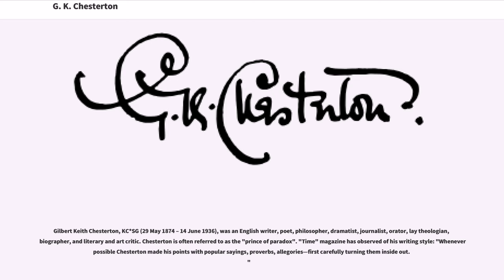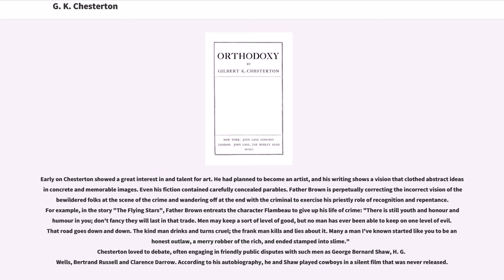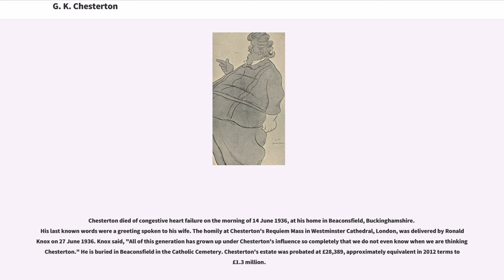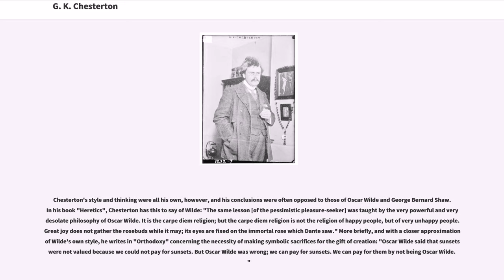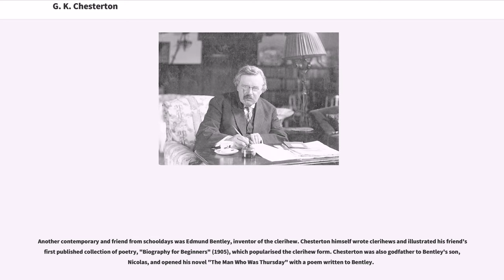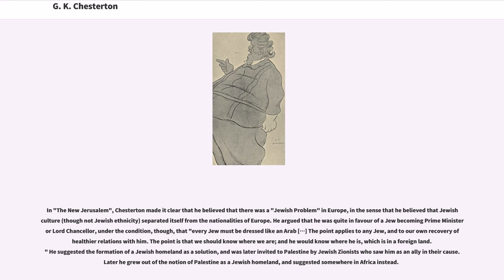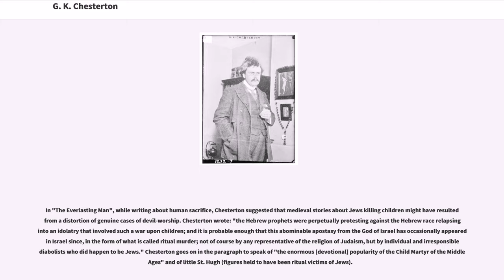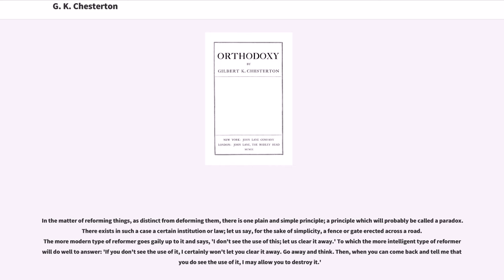G. K. Chesterton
20th-century_English_novelists
20th-century_English_poets

Gilbert Keith Chesterton, KC*SG (29 May 1874 – 14 June 1936), was an English writer, poet, philosopher, dramatist, journalist, orator, lay theologian, biographer, and literary and art critic. Chesterton is often referred to as the "prince of paradox". "Time" magazine has observed of his writing style: "Whenever possible Chesterton made his points with popular sayings, proverbs, allegories—first carefully turning them inside out."

Chesterton is well known for his fictional priest-detective Father Brown, and for his reasoned apologetics. Even some of those who disagree with him have recognised the wide appeal of such works as "Orthodoxy" and "The Everlasting Man". Chesterton routinely referred to himself as an "orthodox" Christian, and came to identify this position more and more with Catholicism, eventually converting to Catholicism from High Church Anglicanism. George Bernard Shaw, his "friendly enemy", said of him, "He was a man of colossal genius." Biographers have identified him as a successor to such Victorian authors as Matthew Arnold, Thomas Carlyle, Cardinal John Henry Newman, and John Ruskin.

Chesterton was born in Campden Hill in Kensington, London, the son of Marie Louise, née Grosjean, and Edward Chesterton. He was baptised at the age of one month into the Church of England, though his family themselves were irregularly practising Unitarians. According to his autobiography, as a young man Chesterton became fascinated with the occult and, along with his brother Cecil, experimented with Ouija boards.

Chesterton was educated at St Paul's School, then attended the Slade School of Art to become an illustrator. The Slade is...